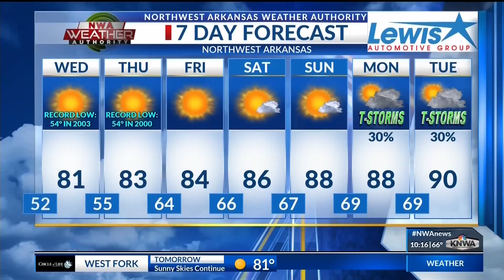Dan Skoff Said He Would Eat Crow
Record Low Forecast for Tuesday